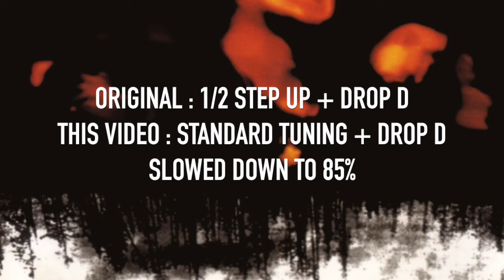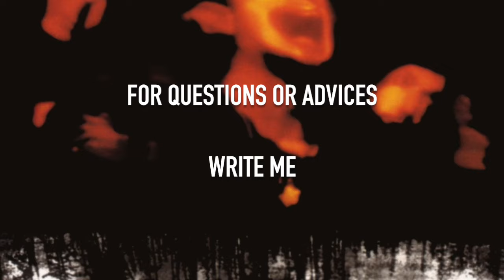Black Hole Sun - Soundgarden (Guitar Lesson + Tab)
• tuning (low to high): DADGBE, on 'Superunknown': Eb Bb Eb Ab C F